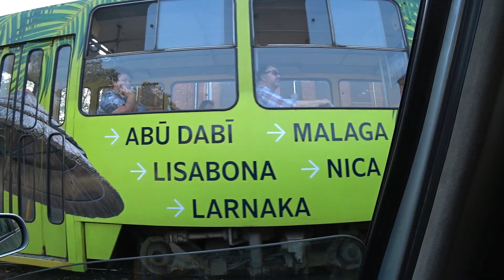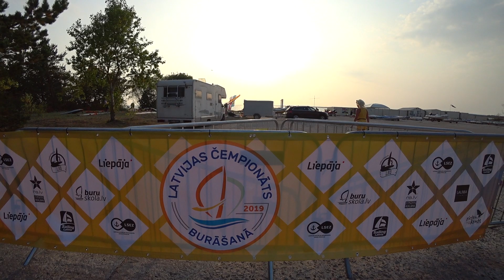МОНЯ В КРУИЗ | ЕГО ЛУЧШИЙ ДРУГ | МУЖСКАЯ ПАМЯТЬ | серия 419 Черновы ТВ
Канал ИЛЮШИНА ТАНЮША

Всем привет!